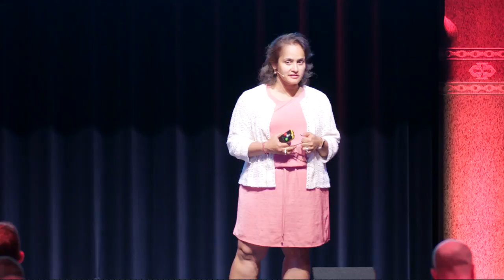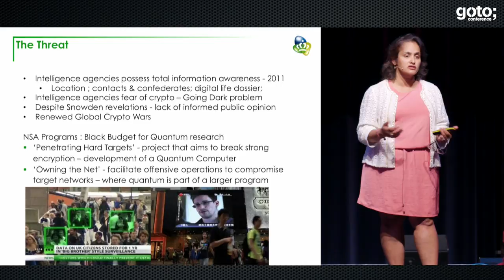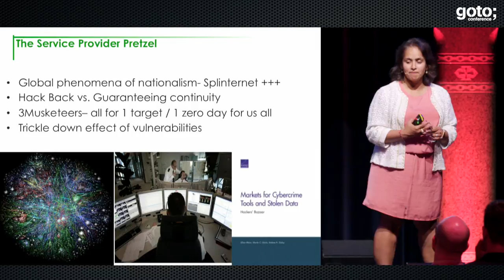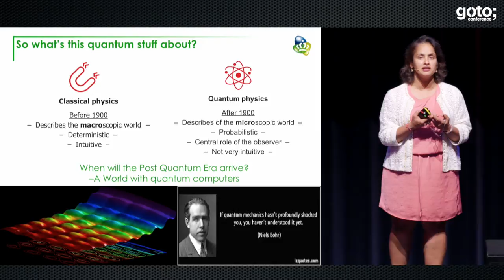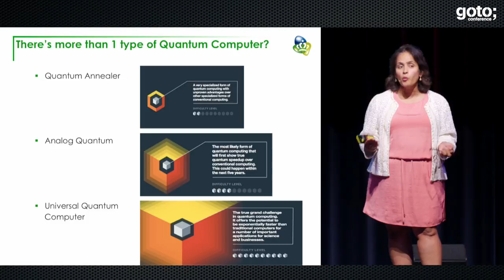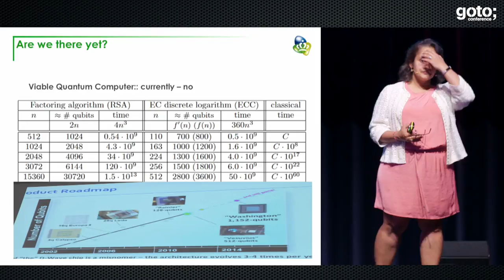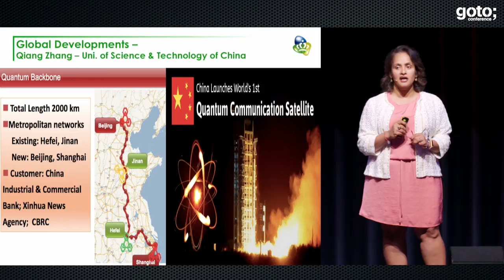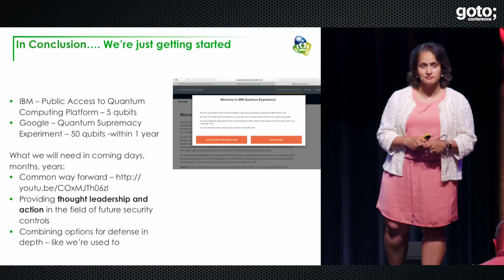Surveillance & Cryptography • Jaya Baloo • GOTO 2017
Jaya Baloo - CISO of KPN Telecom

ABSTRACT
As the legislation around data privacy erodes the demands for surveillance from state agencies is increasing. Furthermore, the legitimization of offensive cyber capabilities means that the new world order will be fighting non sanctioned wars [...]